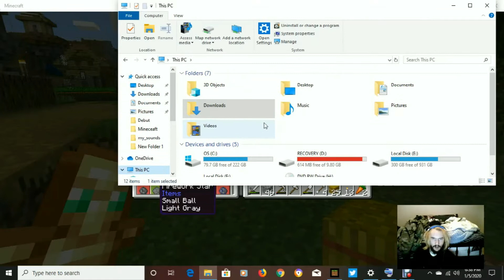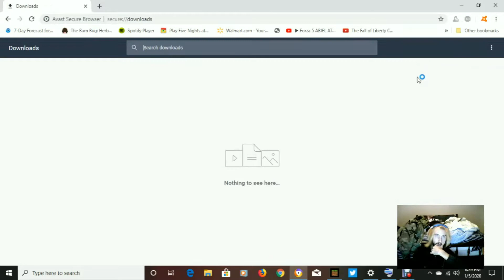Minecraft New Beginnings P5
Just another day in Minecraft.